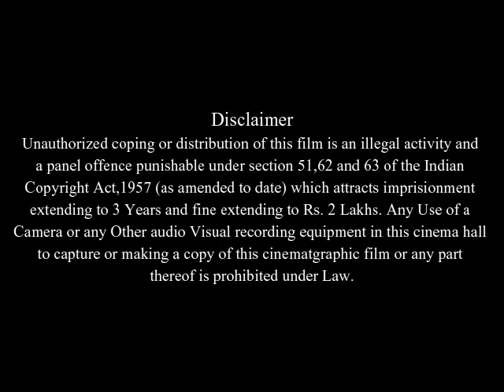The Devil's Rejects Full Movie Facts And Review | Sid Haig | Bill Moseley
In this video we will tell you about fact and review of movie The Devil's Rejects